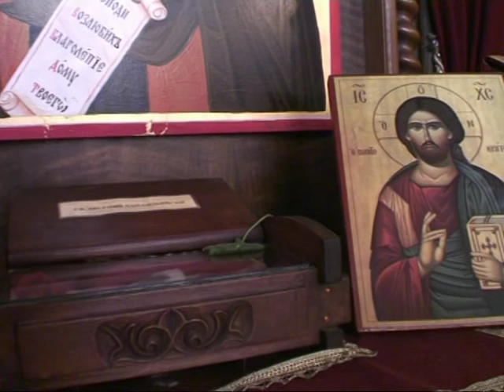Piece of the Holy Relics of St. Arsenios of Capadocia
at the Sofia Seminary. Film by Lyubomir Varbanov